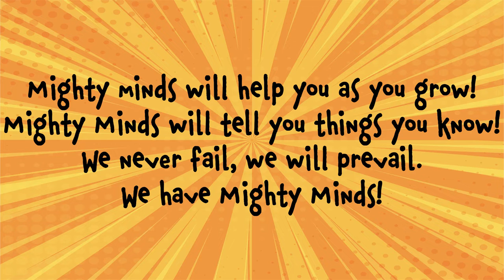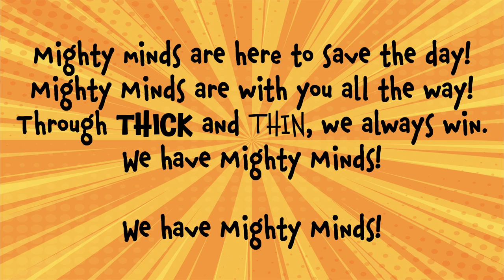Mighty Minds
Song #2 from Mighty Minds! A Musical That Makes Learning Fun! by John Jacobson & Cristi Cary Miller